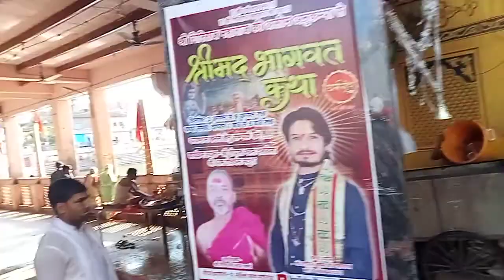मानसी गंगा का दृश्य देखना ना भूले दोस्तों